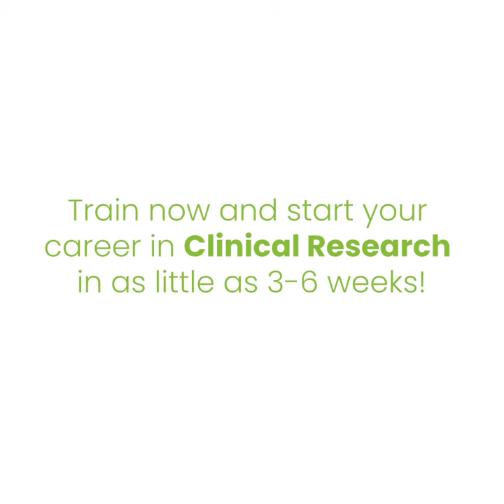Adejoke Was Hired at Baylor Scott & White! Start Your Career in Clinical Research